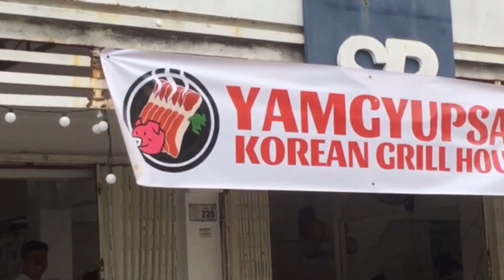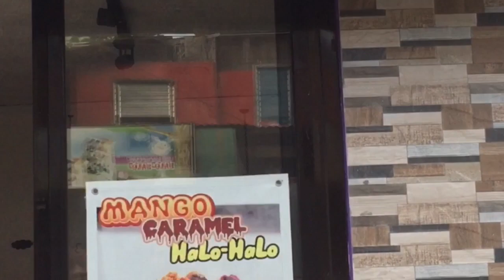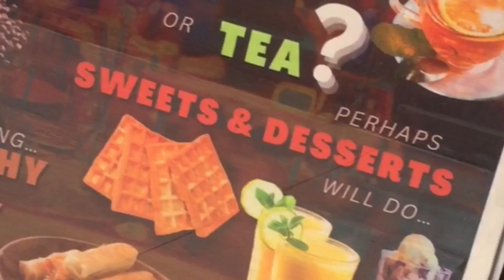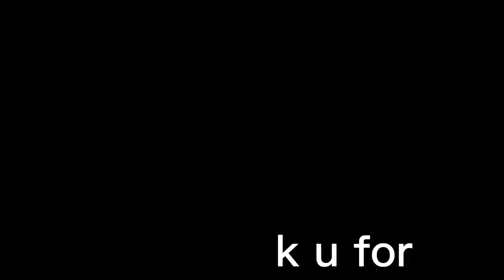Bonding w/my co workers